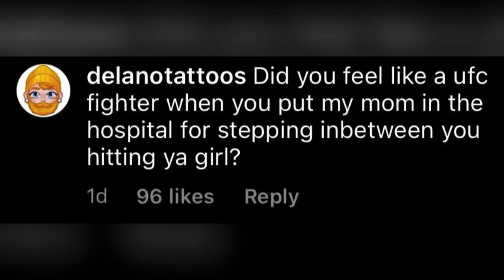“Violent Bob Ross” Luis Pena arrested on DV/battery charges released from UFC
Audio from the call to police from the girlfriend of Luis Pena a former @ufc fighter has been leaked, Pena who has been released by the UFC after he was arrested for domestic violence/ battery on his partner and a random woman who tried to intervene whilst Pena was attacking his girlfriend, Dana White the UFC president confirmed the information in the post fight press conference from his Tuesday show Dana White’s Contender Series saying this was a “nasty” situation and that Pena has been released based on this information, a journalist also asked Dana if Jon Jones wouod follow suit after similar allegations were made about him when he was arrested in Las Vegas shortly after his Hall of Fame induction, to which Dana replied this could happen to anybody avoiding the question completely